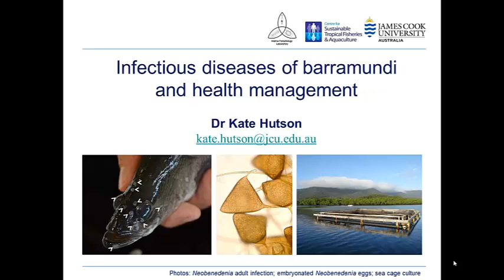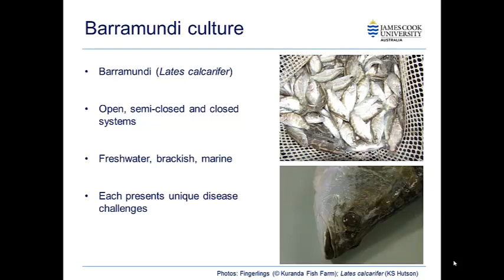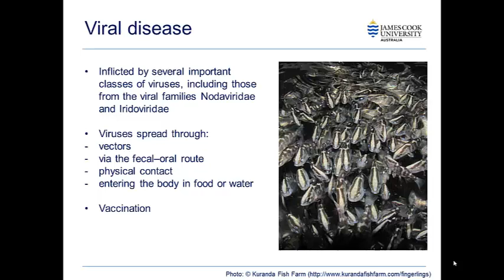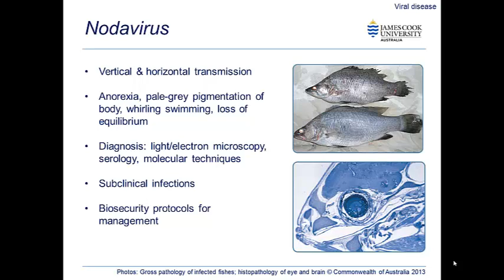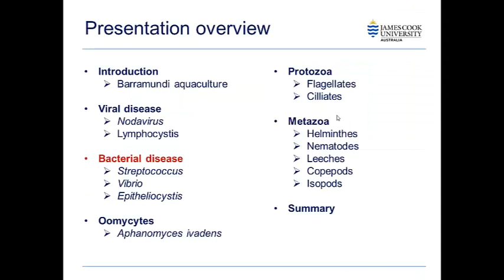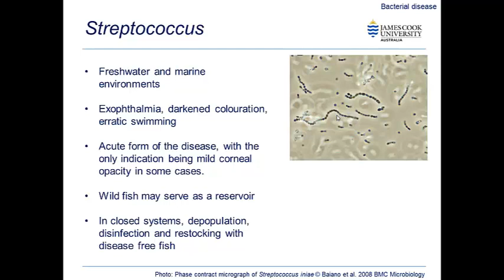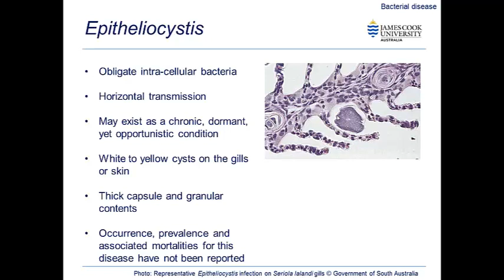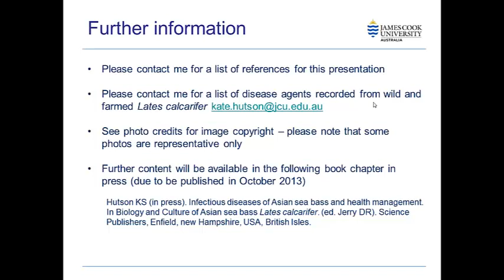Barramundi Disease - Bacteria and Virus-Kate Hudson CSTFA @ JCU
Dr Kate Hudson from CSTFA at JCU presents diseases of importance for Barramundi specifically Bacteria and Virus.